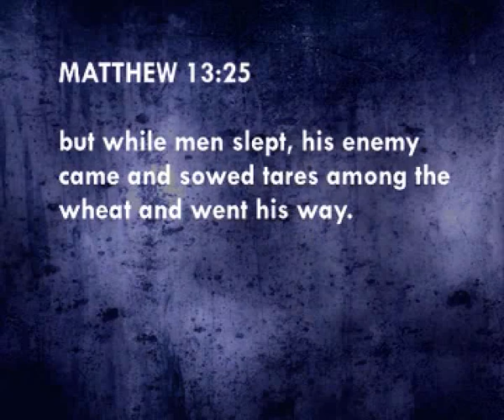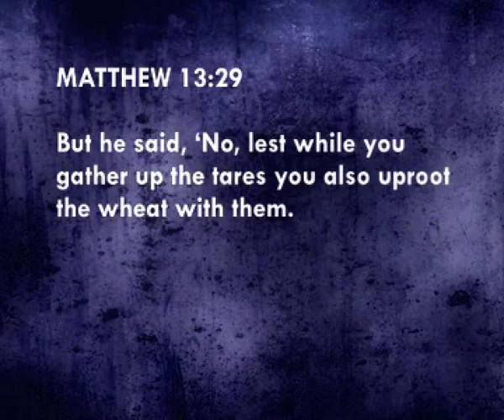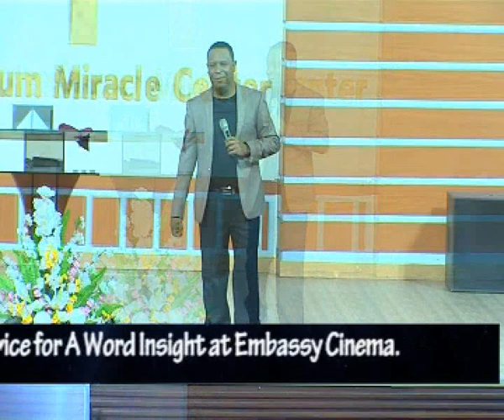PASTOR ANDREW YOUNG MUIRU - Leave the Situation Alone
I believe in empowering people not only development but growth. Balance in life is key because results are expected from every dimension. Through teachings and illustrations, we make this channel a hub of empowerment.